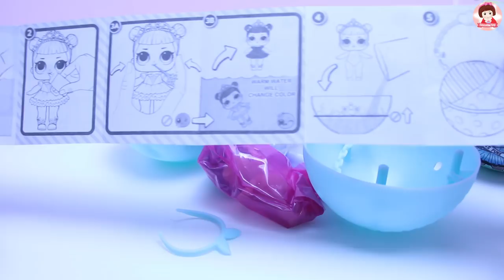รีวิวของเล่น LOL VS LQL แกะไข่เซอร์ไพร์สตุ๊กตา L.O.L. Surprise! Dolls Babies Smoothie Toy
สวัสดีคร้า ยินดีต้อนรับเข้าสู่ช่อง SmoothieToy (สมูทตี้ทอยส์) นะคะ รีวิวของเล่น LOL VS LQL แกะไข่เซอร์ไพร์สตุ๊กตา  L.O.L. Surprise! Dolls Babies